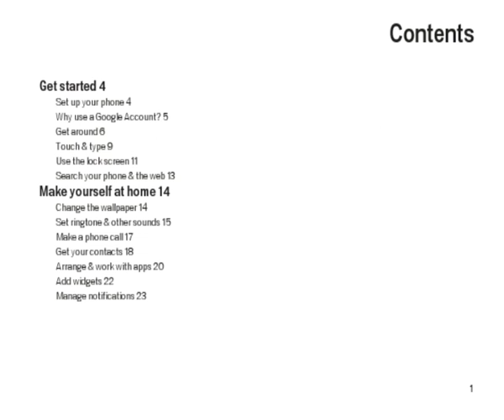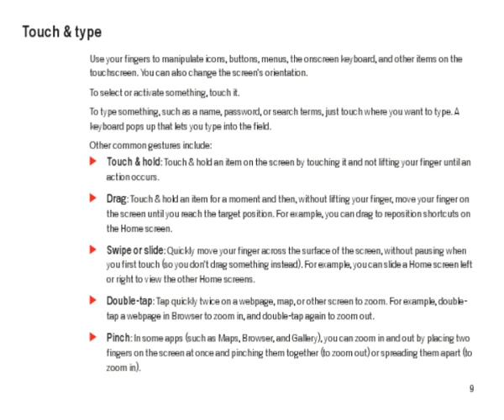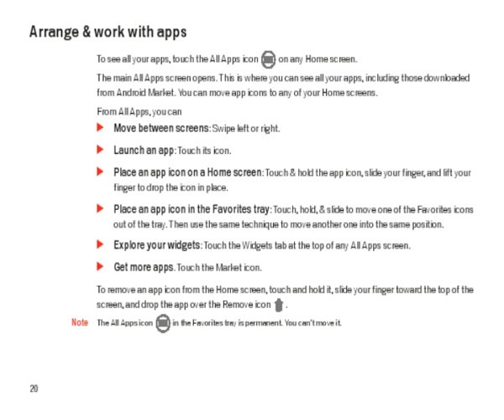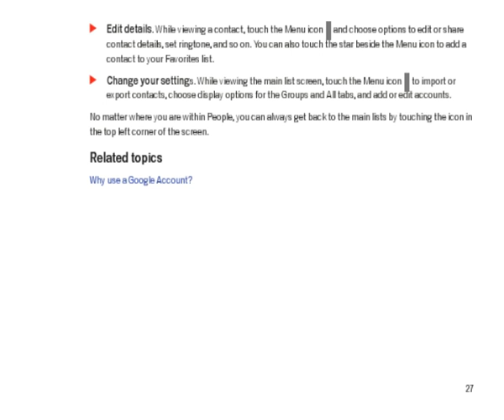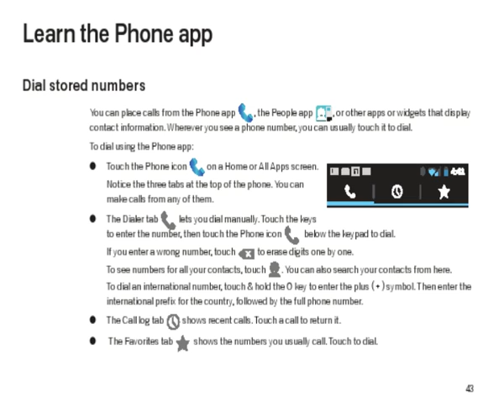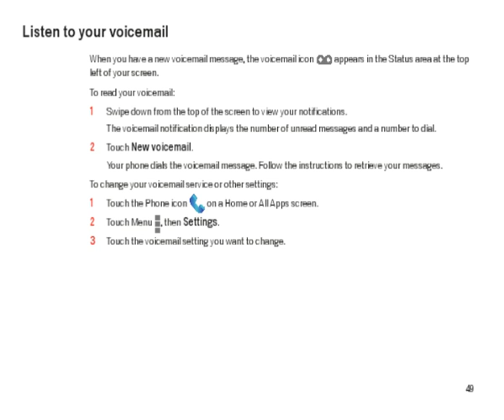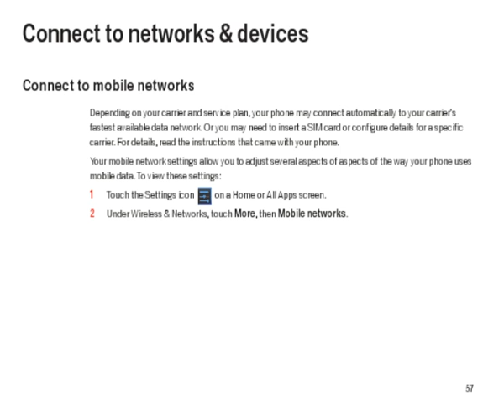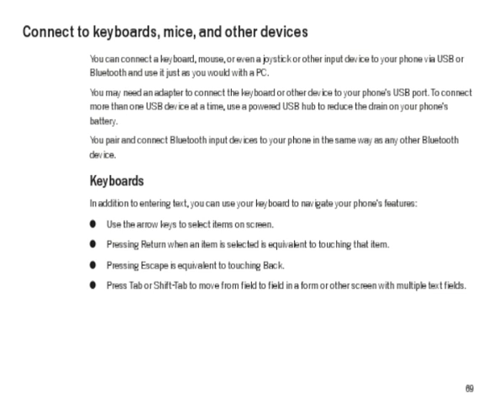Samsung Galaxy Nexus User Manual download in PPT & PDF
Download Google & Samsung Galaxy Nexus User Manual download in PPT & PDF